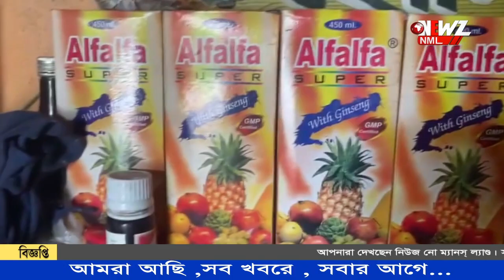পাঁচ টাকায় রোগী দেখেন ডাক্তার ।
পাঁচ টাকায় রোগী দেখেন ডাক্তার । কি অবাক হচ্ছেন? ভাবছেন এই দুর্মূল্যের বাজারে ডাক্তারি পরিষেবা কি ভাবে মাত্র পাঁচ টাকায় ?